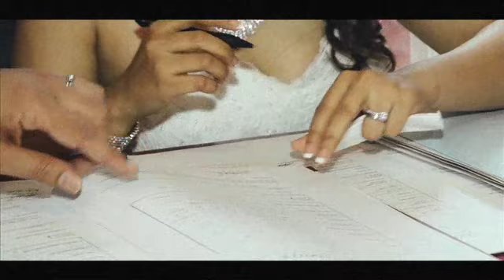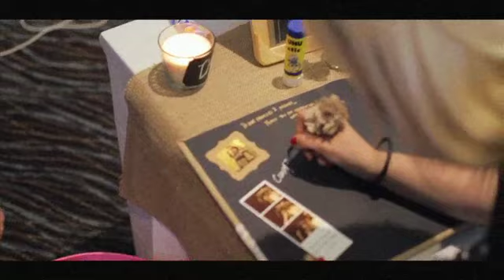Studio NVideo Wedding Anna & Don 7.11.2014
We had a great time and wish them both the very best in their future together.It was a fantastic day and a pleasure being part of your wedding! For more information on our services please visit Studio N Video